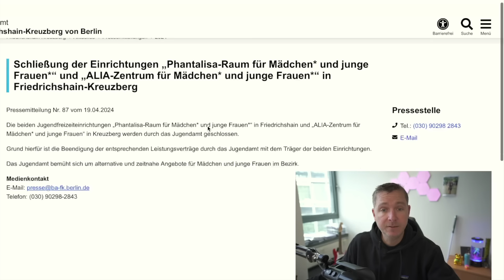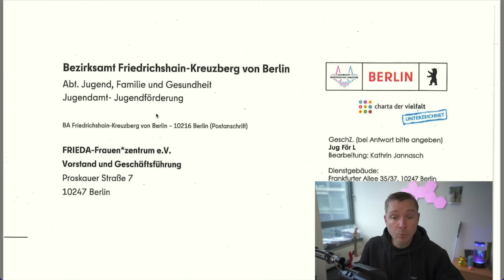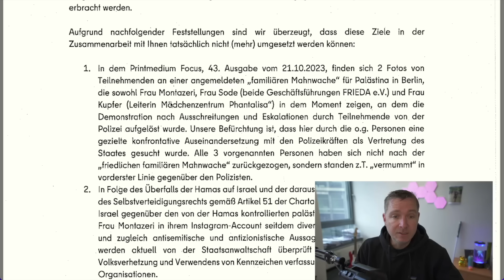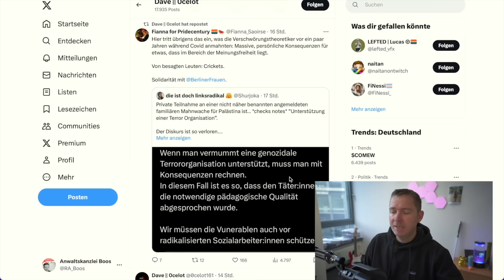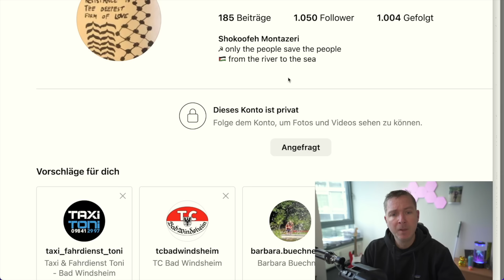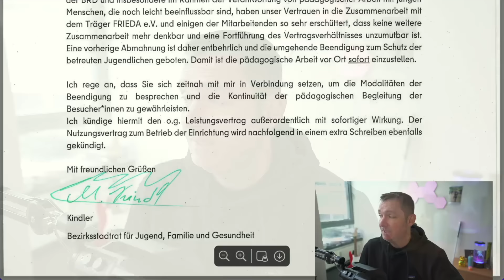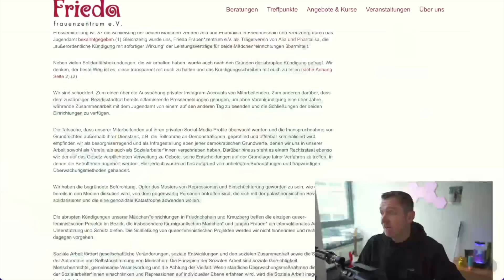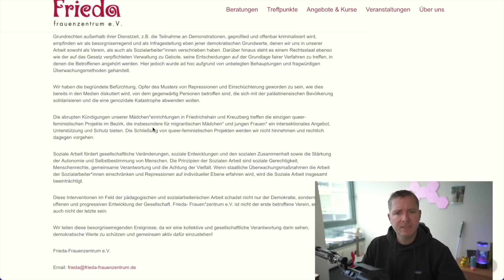Verträge für Mädchenzentren wegen u.a. Antisemitismus Vorwürfen gekündigt. Mythen und Fakten mit mir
RA A.J. Boos Aus dem Leben eines ganz normalen Anwalts.

Heute geht es um die Kündigung der Leistungsverträge mit dem Verein FRIEDA e.V. durch das Bezirksamt. Hier wurde die Schließung der Mädchenzentren Alia und Phantalisa in Friedrichshain und Kreuzberg bekanntgegeben.